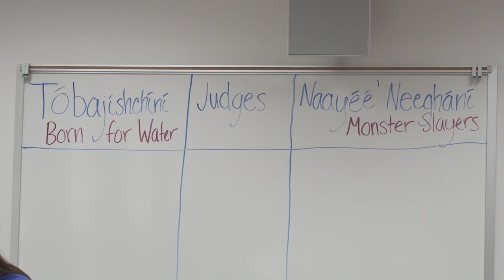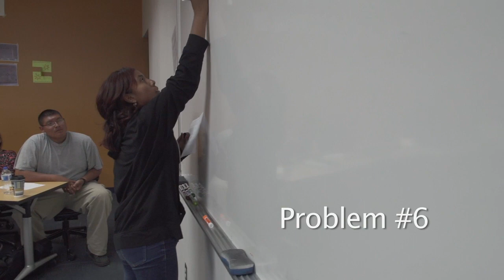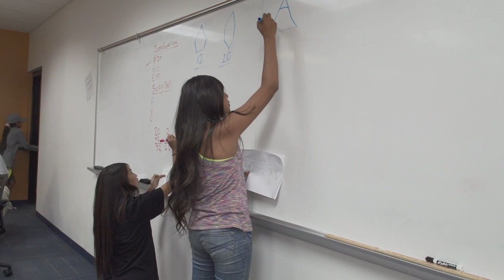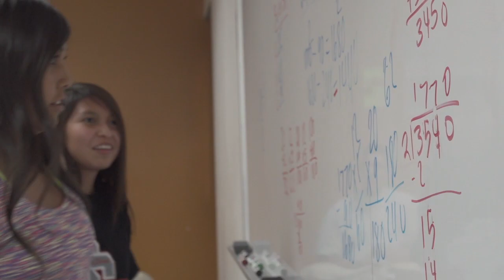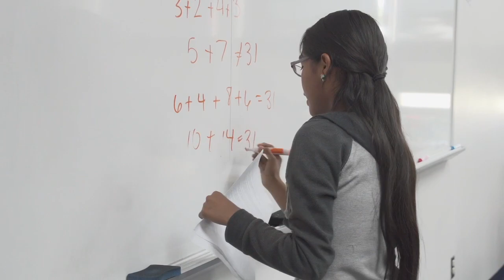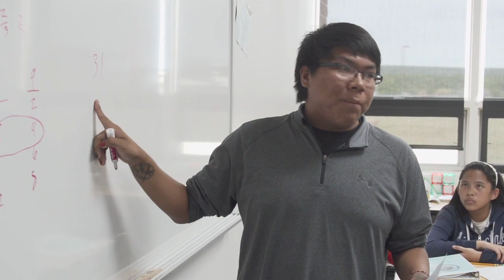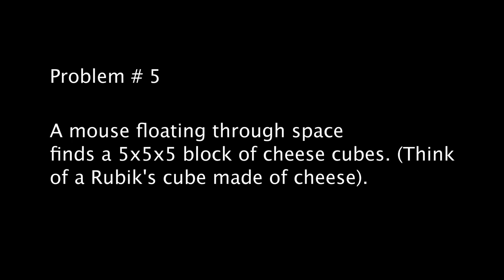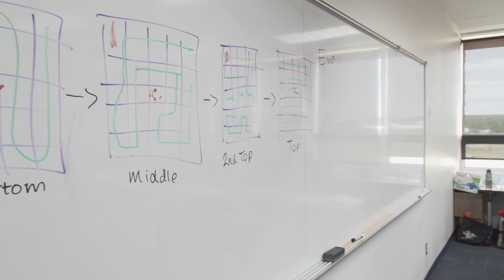Navajo Math Wrangle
The math wrangle is a competitive component of the Navajo Math Circles project. This video documents how the wrangle involves students in problem-solving, exercising their skills at communication, collaboration, presentation, critiquing and working with others.